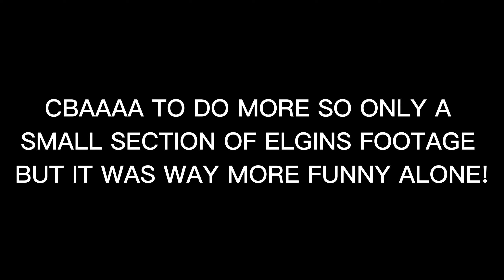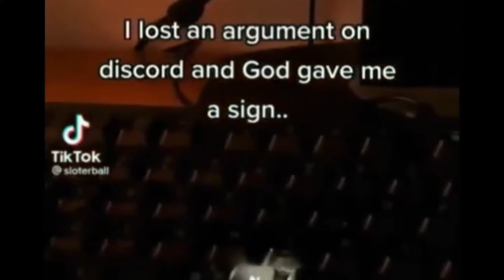Team Sonk VS Sonic Robo Blast 2 The Emerald QUEST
The Craziness continues with the 3 heroes go into sonic robo blast 2 mods. Again.
(I REALLY HOPE YOU ENJOYED IT HAS RETURNED AND FUNNIER!)

50 LIKES FOR MORE SHENIGANS COS WE READY!

✪People Featured✪:  @Saiahn  @MetaVA2 @TheFutureSavior

SONIC'S IN SONIC ROBO BLAST 2 CO OP!

✪Channel Description✪

On This Channel I Will Be Doing Gaming Reactions And So Much More Hope You Guys Will Enjoy!

✪Special Thanks✪: The Emerald Quest Mod by @kribyy
Sonic Advance 2 Boosting in Sonic Robo Blast 2 by @starsonicstuff
SMCL_ChrispyChars (sonic & tails used in this video) BY CHRISPY